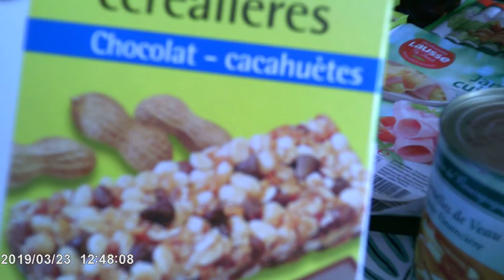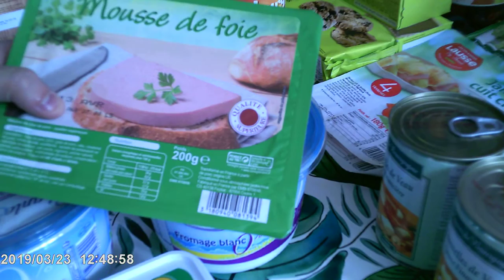HAUL COURSES "AUCHAN PARI DE TROUVER DES ARTICLES A MOINS DE 1 EUROS"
HAUL COURSES "AUCHAN PARI DE TROUVER DES ARTICLES A MOINS DE 1 EUROS"  n'est pas en collaboration avec auchan,  ni aucune marques ou enseigne montrer ou citer dans la vidéo